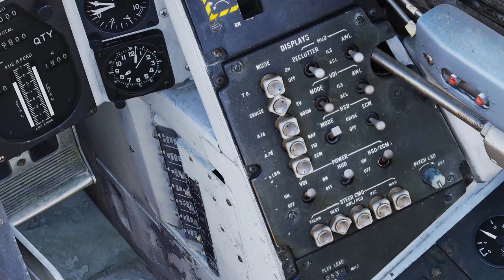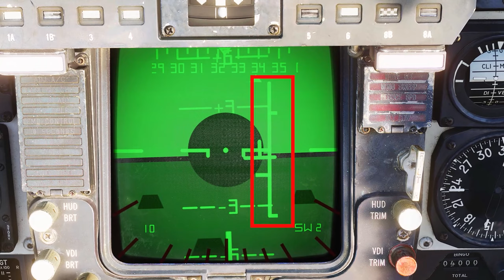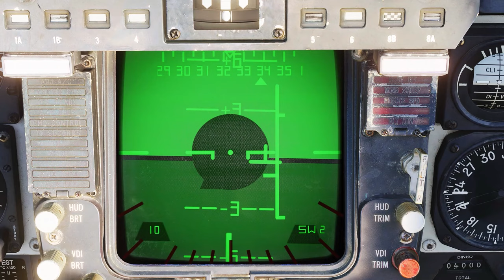DCS Tutorial - Como usar míssil AR-AR AIM-9 SIDEWINDER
00:00 Introdução
0:16 Resfriando mísseis (missle prep)
1:07 Preparando avião para combate
1:31 Modo de disparo boresight
2:59 Modo de disparo com radar
5:48 Conclusões finais